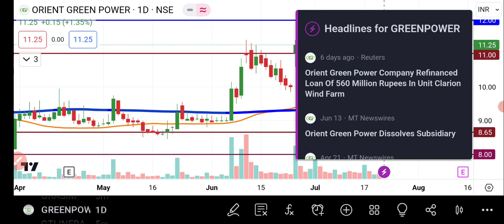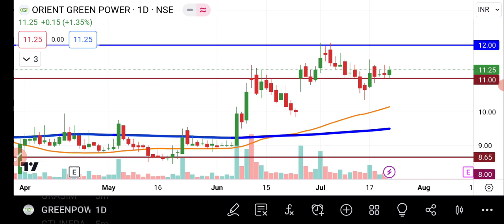Orient Green Power Share Latest News